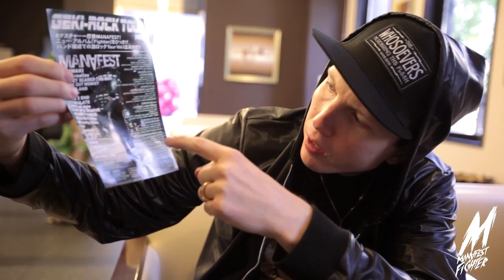マナフェスト - ジャパン・ツアー2012 Day 1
MANAFEST来日公演2012
[神戸] 4/4 wed@music zoo KOBE 太陽と虎
[名古屋] 4/6 fri@3STAR IMAIKE
[大阪] 4/7 sat@SHINSAIBASHI club DROP
[東京] 4/8 sun@LIVEHALL aube shibuya
[仙台] 4/10 tue@SENDAI MACANA
[神奈川] 4/12 thu@Thunder Snake ATSUGI
[東京 other party] 4/14 sat@SHIBUYA the GAME